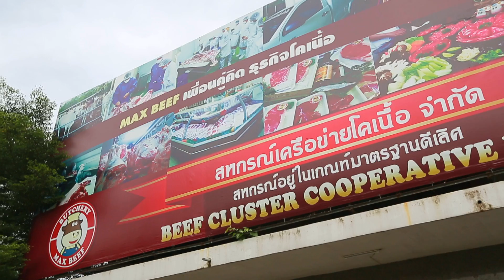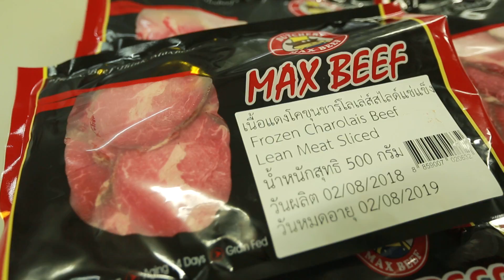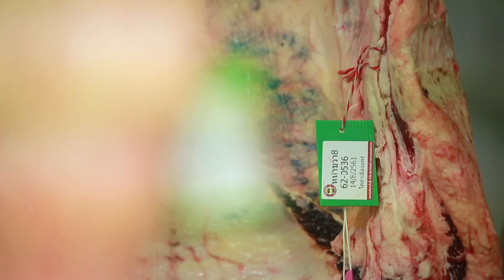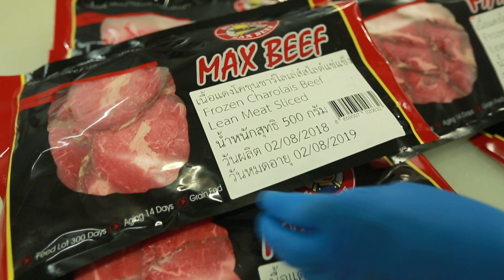สาย"เนื้อ"ต้องจัด อร่อยเต็มๆ แม็ก กับแม็กบีฟ เนื้อวัวคุณภาพ